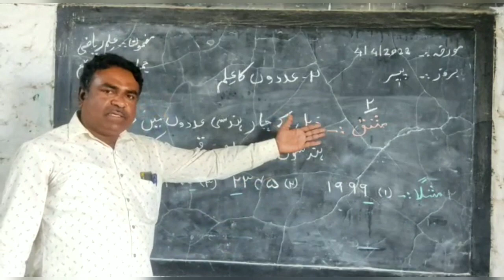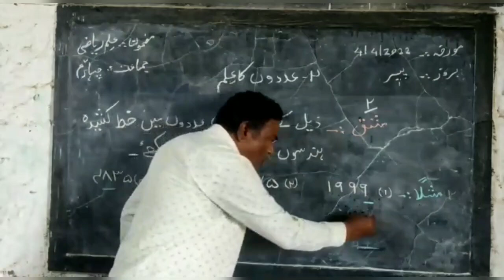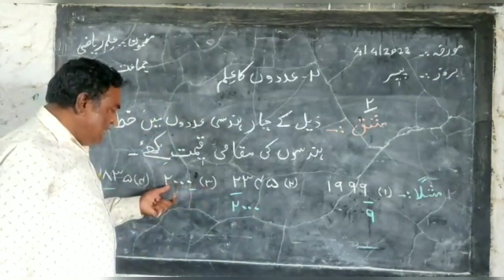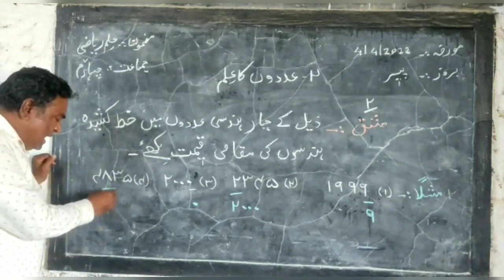4th | Maths | Chap no.2 | عددوں کا علم | v2 | VSchool